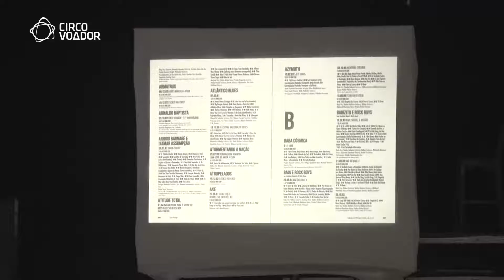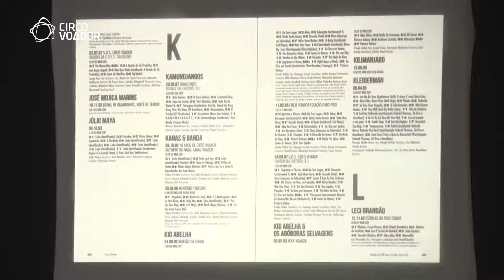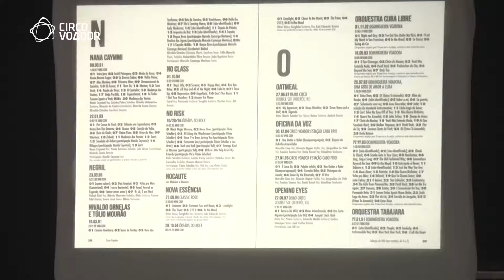Oficinas do Ponto de Cultura Acervo Cultural2